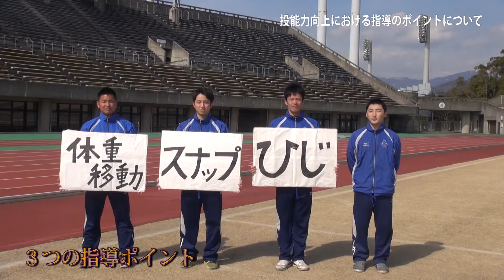投能力向上における指導のポイントについて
子供の体力（投力）向上のための指導用映像資料です。指導を行いやすくするため、ポイントを３つにまとめてあります。